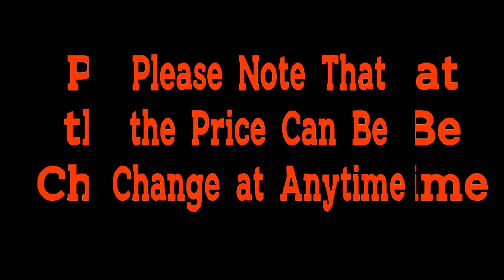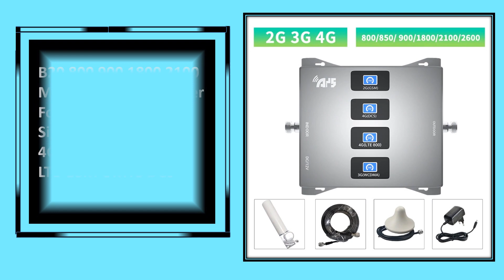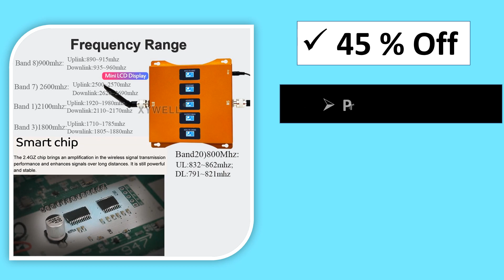Top 5 Best Signal Booster Review In 2023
100 Best Collectio Aliexpress

5. EasyBoost 850/1900/AWS1700Mhz 2G 3G 4G Repeater Tri Band Signal Booster B2 B4 B5 Digital LCD Full Kit Coverage Up to 800M2

4. 4G LTE Dongle Equipped with Industrial Mini PCIe to USB Adapter W/SIM Card Slot Type-C USB3.1 Connector Type-C to USB Cable

3. EDUP WiFi Booster 5.8G 5W Wireless Amplifier Long Range Wi-Fi Repeater for Outdoor Home Single Repeater 6dbi Antenna 802.11b/g/n

2. EasyBoost 700Mhz B28 LTE 4G Signal Booster Work For Claro,Vivo,Oi Cellular Repeater Bluetooth Connection App Management

1. Lintratek 2G 3G 4G Cellular Amplifier GSM 900 LTE 1800 WCDMA 2100MHz Network Data Cellphone Booster Full Kit Repeater+Antenna